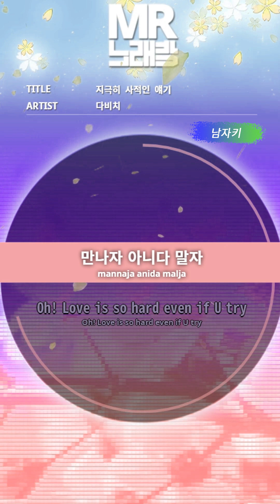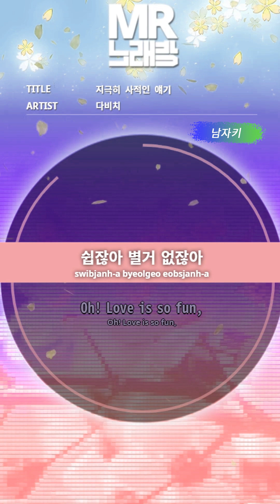[MR노래방ㆍ남자키] 지극히 사적인 얘기 - 다비치 (Davichi)ㆍMR Karaoke